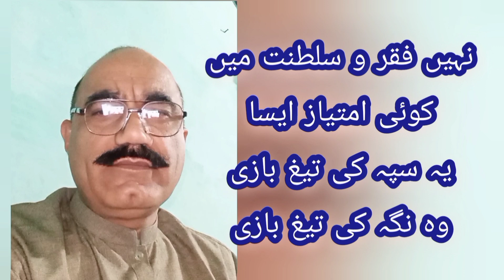اسی کشمکش ميں گزريں مری زندگی کی راتيں کبھی سوزو ساز رومی کبھی پيچ و تاب رازی || علامہ محمد اقبال۔۔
issi kashmakash mein guzreen meri zindagi ki raatain, Allama Iqbal shayari

ميرے کام کچھ نہ آيا يہ کمال نے نوازی
ميں کہاں ہوں تو کہاں ہے يہ مکاں کہ لامکاں ہے
يہ جہاں مرا جہاں ہے کہ تری کرشمہ سازی
اسی کشمکش ميں گزريں مری زندگی کی راتيں
کبھی سوزو ساز رومی کبھی پيچ و تاب رازی
وہ فريب خوردہ شاہيں کہ پلا ہو کرگسوں ميں
اسے کيا خبر کہ کيا ہے رہ و رسم شاہبازی
نہ زباں کوئی غزل کی نہ زباں سے باخبر ميں
کوئی دلکشا صدا ہو عجمی ہو يا کہ تازی
نہيں فقر و سلطنت ميں کوئی امتياز ايسا
يہ سپہ کی تيغ بازی وہ نگہ کی تيغ بازی
کوئی کارواں سے ٹوٹا کوئی بدگماں حرم سے
کہ امير کارواں ميں نہيں خوئے دل نوازی
اردو شاعر_مشرق علامہ محمد اقبال رحمتہ اللہ